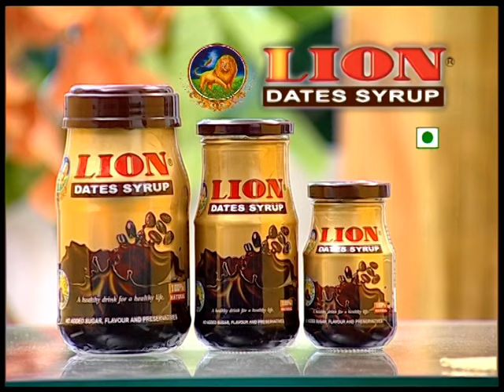Lion Dates Syrup New Bottle TV Commercial, TV Ads, TV Advertisement @ Sarojads.com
Lion Dates Syrup New Bottle  TV Commercial
Ad Film Directed by MR.G.N DHINESH KUMAR.
Executive Director: GND Shyam Kumar